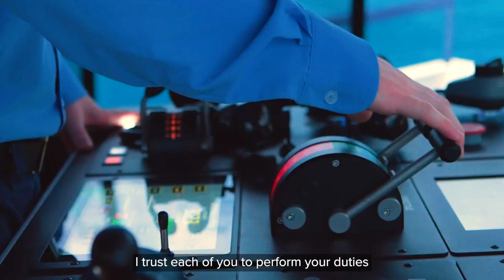College graduation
Join us in a celebratory cheers as our Officer Cadets are now officially fleet members and will soon be travelling across the country to their new positions!

Here is Commissoner Mario Pelletier to share a few special words with the graduating class.
Bravo Zulu and adventure awaits!